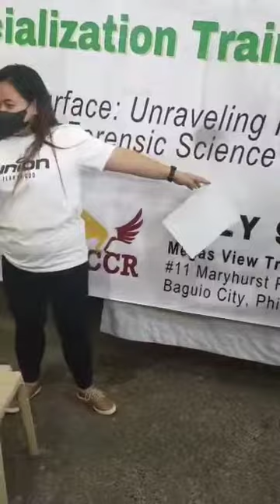NINHYDRIN METHOD (FORENSIC DACTYLOSCOPY)